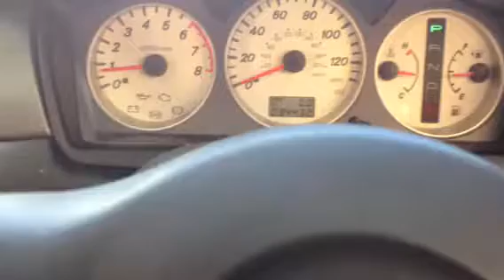Mitsub lanser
73198